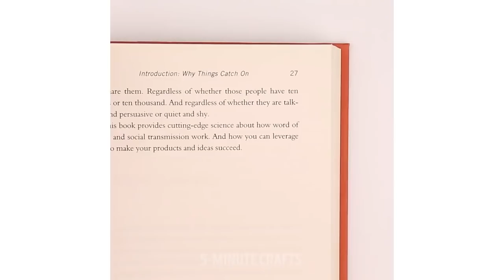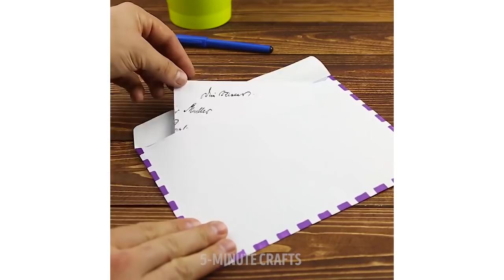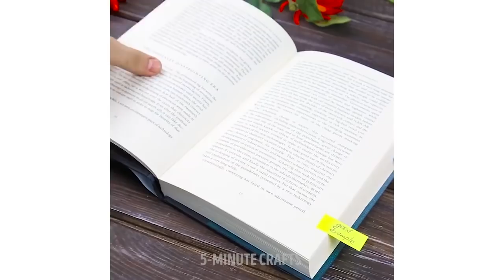25 HACKS FÁCEIS PARA FAZER A SUA VIDA MAIS SIMPLES